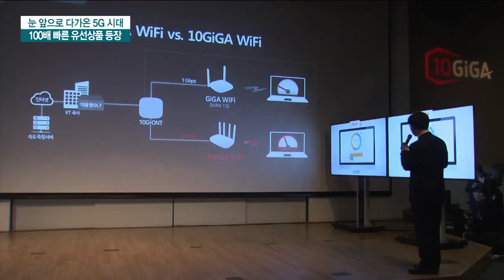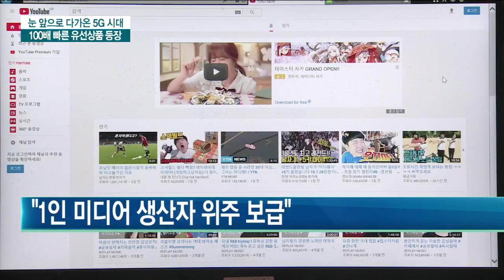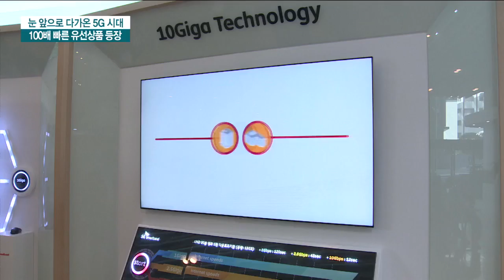유선도 5G처럼‥100배 빠른 인터넷 상용화 / 한국경제TV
LTE 무선 통신기술보다 최대 20배 정도 빠른 5세대 이동통신 5G 상용화가 점점 눈 앞으로 다가오고 있는데요.

이에 맞춰 통신사들은 유선망에도 기존 초고속인터넷보다 100배 빠른 10기가인터넷 상용화를 준비하고 있습니다.

정재홍 기자가 보도합니다.